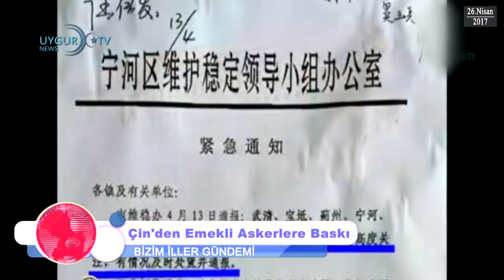ETIC 'Bizim İller' Günün Önemli Gelişmeleri 26.04.2017